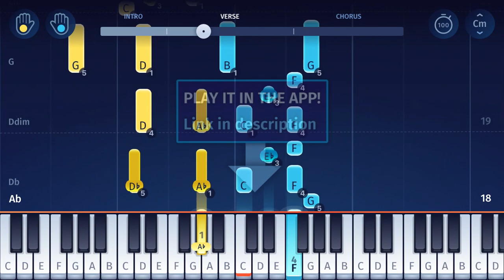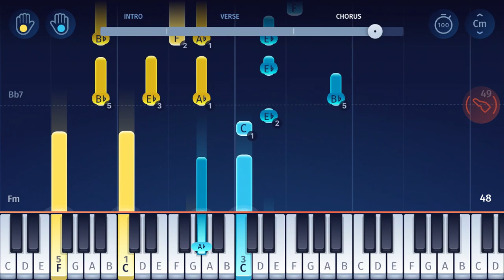Maoujou de Oyasumi OP - Kaimin! Anmin! Suya Rhyst Seikatsu - Piano Tutorial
Learn how to play “Kaimin! Anmin! Syalist Seikatsu” from Maoujou de Oyasumi on piano!
"Kaimin! Anmin! Syalist Seikatsu" is the opening theme from the anime series "Sleepy Princess in the Demon Castle" (Maoujou de Oyasumi), which premiered in 2020. It is performed by Japanese singer Inori Minase, who is voicing Princess Syalis in the series.

In our app, you can find piano tutorials for many other Anime songs (such as “Unravel” from Tokyo Ghoul, “The Hero” from One Punch Man, “Courage”, “Ignite”, “Innocence” and “Crossing Field” from Sword Art Online, “My Most Precious Treasure” from Angel Beats, “Ignite”, “Courage” and “Crossing Field” from Sword Art Online, the Pokémon Theme and “Styx Helix” from Re:Zero) and songs from other TV series and movies (from the Simpsons to Game of Thrones).